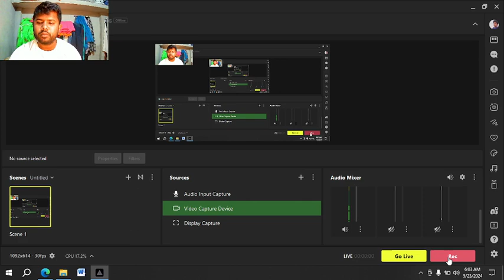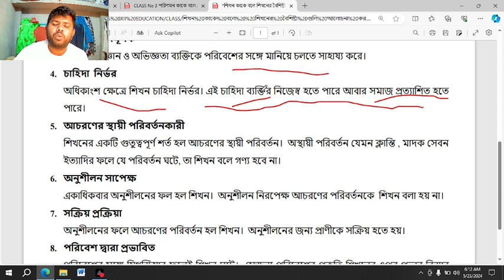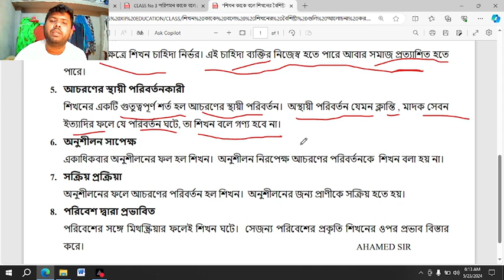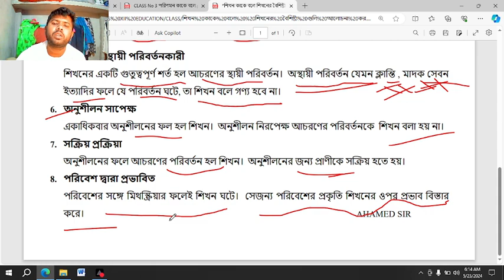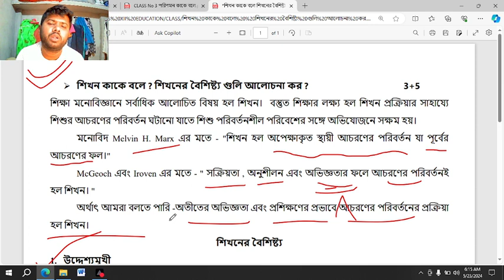What is learning in psychology I By Ahamed Hussain I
what is learning licence
what is learning in psychology
what is learning in organisational behaviour
what is learning disability
what is learning and types of learning
what is learning in artificial intelligence
what is learning curve
what is learning management system
what is learning design
what is learning and characteristics of learning
what is learning explain its nature and characteristics
what is learning discuss its characteristics